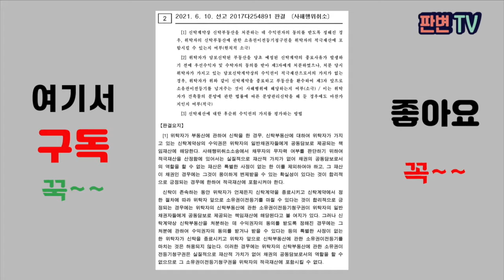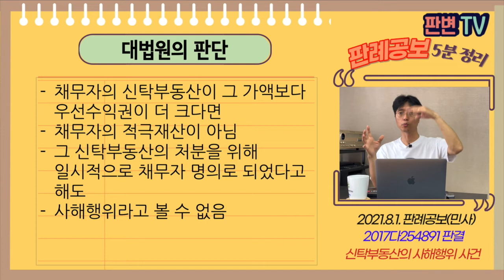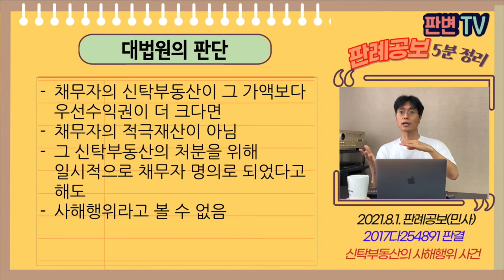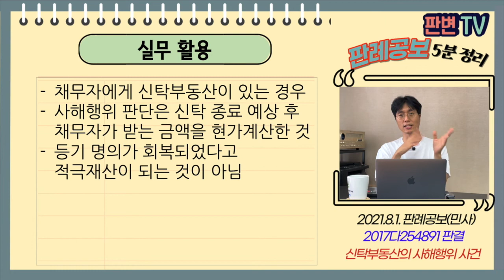신탁부동산의 사해행위 사건 [21.8.1.자 판례공보(민사)]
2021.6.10. 선고 2017다254891 판결

원고 건설하청업자(상고인)
피고 신탁부동산의 매수인

상고기각

원고는 유동개발의 신축건물 하도급공사, 미수금채권 있음
유동개발은 아시아신탁에 분양관리신타계약, 1순위 수익자는 제3자, 2순위 수익자는 원고
신탁 종료는 위탁자, 수탁자, 우선수익자 전원의 합의가 있어야 함(계약내용)
유동개발은 미지급공사비를 오피스텔 일부 호실로 대물변제, 매매계약체결
유동개발은 우선수익자 동의 없이 신탁계약 해지 후 피고에게 매도함
해지 당시 부동산 가액보다 우선수익권이 채권액이 훨씬 큼

채무자의 신탁부동산의 처분행위는 사해행위가 되는가

채무자의 신탁부동산이 그 가액보다 우선수익권이 더 크다면
채무자의 적극재산이 아님
그 신탁부동산의 처분을 위해 일시적으로 채무자 명의로 되었다고 해도
사해행위라고 볼 수 없음

실무활용
채무자에게 신탁부동산이 있는 경우
사해행위 판단은 신탁 종료 예상 후 채무자가 받는 금액을 현가계산한 것
등기 명의가 회복되었다고 적극재산이 된 것이 아님